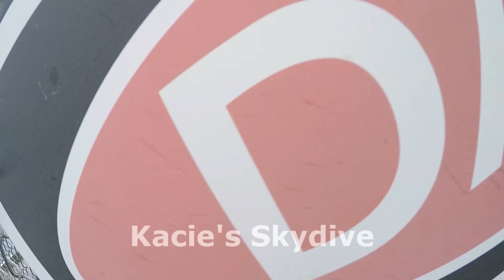Skydive Sebastian - Kacie's Skydive